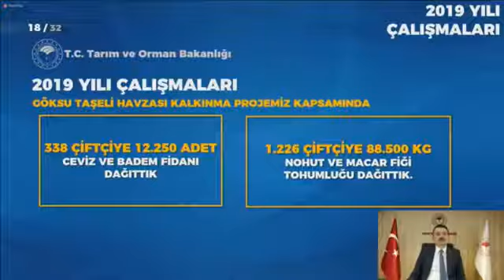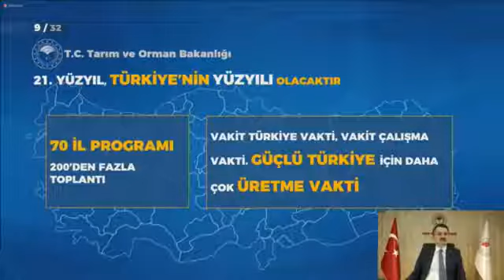Türkiye'nin üreten gücü Konya Şeker'e Bakan Pakdemirli'den övgü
Tarım ve Orman Bakanı Bekir Pakdemirli, video konferans üzerinden Konya sektör buluşma toplantısı gerçekleştirerek, Konya tarımının koronavirüs salgınından en az şekilde etkilenmesi için bakanlık olarak verecekleri destekleri açıkladı.